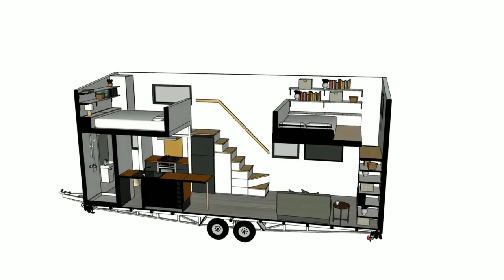10 Amazing Modern Prefab Modular Tiny Homes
There's no denying how cool is it to have a  Pre Fab Tiny Home. These Prefab homes can be used as a tiny guest house or even your own minimalistic home. Prefabricated homes AKA Pre Fab homes have made a huge impact in the real estate industry. Having all the floor plan and materials planned out already saves builders & new homeowners a lot of time. They're also modular so you can add your own touches to the setup of your tiny house. Tiny homes allow explorers to bring their home with them on their adventures. Tiny homeowners can agree with its affordability and life-changing simplicity. Today we're going to count down the 10 coolest Modern Prefab Modular Tiny houses!

Modern Prefab Tiny Homes we're covering:
00:00 Intro
00:14 Tiny Heirloom - The Emerald
01:04 Drop Structure Tiny Home - The Mono
01:50 Honomobo H01 Studio
02:44 Tumble Weed House - Farallon
03:30 Modern Tiny Living - Kokosing
04:30 Wheel Haus- Flex Haus
05:24 New Frontier Tiny Homes - Orchid
06:09 Land Ark RV - Draper
07:02  Everywhere Co-Haven
07:35 Minimaliste - Orme Model